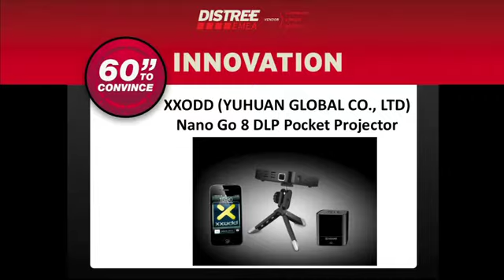22 60SEC 18 XXODD